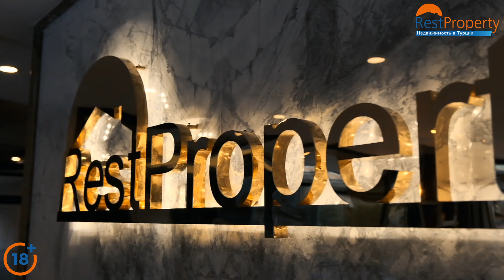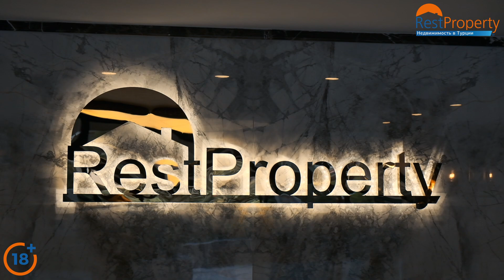RestProperty вся недвижимость в Турции. Мы любим наших клиентов, и наши клиенты любят нас!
Мы любим наших клиентов, и наши клиенты любят нас!
Наша компания дает гарантию на самую лучшую цену на рынке недвижимости в Турции!
Пишите: в Турции моб: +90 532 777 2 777 (WhatsApp, Viber, Telegram)